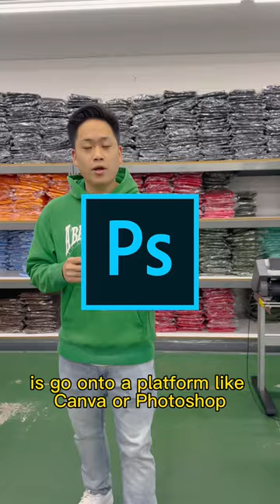How to do the preorder method for your clothing brand!! 👀